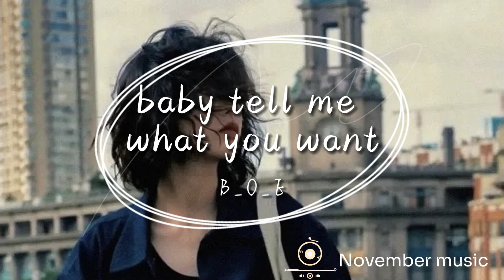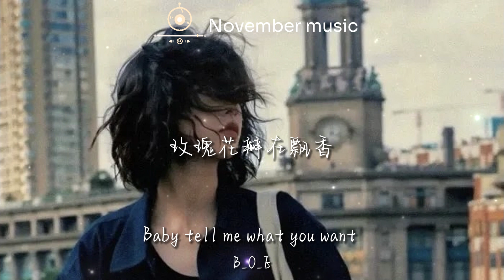《Baby tell me what you want》-B.O.E「誰不知道感情沒有對錯和是非 選擇去挽回害怕留一地的狼狽 你說有點點疲憊我卻沒身份去安慰」hkmg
訂閲頻道收聽更多好聽歌曲❤
歌詞在這❤
Baby tell me what you want
作詞：Younger Boi
作曲：Younger Boi
演唱：B.O.E
編曲：江離
和聲：B.O.E/楊潔茜
吉他：江離
混音：江離
封面：夏雪
策劃：王居然
OP：大笙文化
玫瑰花瓣在飄香
那就收拾好嫁妝
卸下偽裝的堅強
怎樣安撫你的傷
記憶老去在泛黃
卻沒有把你遺忘
兜兜轉轉
不痛又不癢
同個月亮
星空下仰望
沒有喝咖啡
卻不能夠入睡
誰不知道感情沒有對錯和是非
選擇去挽回害怕留一地的狼狽
你說有點點疲憊我卻沒身份去安慰
愛在白天裏掩埋
黑夜裏卻總躲不開
裝得大度和慷慨
是心臟纏上了繃帶
給撕碎 照片被燒成灰
隨風它往下墜
你別流淚
隨風它往下墜
你別流淚
玫瑰花瓣在飄香
那就收拾好嫁妝
卸下偽裝的堅強
怎樣安撫你的傷
記憶老去在泛黃
卻沒有把你遺忘
松開手放你走 掙脫彼此的枷鎖
曾經的承諾都消散了那就當從來都沒有說過
承認是我的錯
感受不到你的脈搏
就請你讓我掙脫
寒冬裏別赤裸裸
化為封禁的地帶
破碎後收拾殘骸
現在我不懂得怎麽愛
距離產生的阻礙
到頭來是我活該
玫瑰花瓣在飄香
那就收拾好嫁妝
卸下偽裝的堅強
Baby tell me